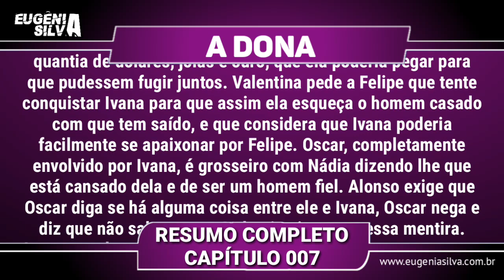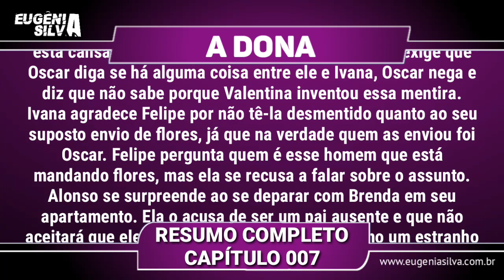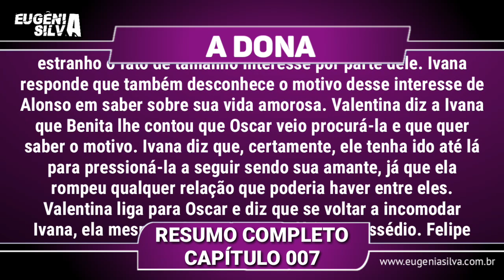A Dona 09/04/19 (09 de Abril) Terça-Feira (Capítulo 007) Resumo Completo | por ES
A Dona, é uma telenovela mexicana produzida por Nicandro Díaz González para a Televisa. É estrelado por Lucero e Fernando Colunga como protagonistas, enquanto Gabriela Spanic, David Zepeda e Sergio Goyri são os antagonistas. A trama conta a vida de Valentina, uma jovem que tem tudo para ser feliz: beleza, fortuna, uma carreira brilhante e um noivo, a quem ama intensamente. Vive na mansão deixada por seus pais na companhia de sua tia, Isabel, e sua prima, Ivana, que vive corroída pela inveja e o ciúme de Valentina e está disposta a tudo para conseguir o que quer. Valentina acredita que sua felicidade será completa quando se casar com Alonso, o que acontecerá em poucos dias. Mas a realidade está a ponto de destruir sua ilusão, porque ele só está interessado em sua fortuna e ainda é amante de Ivana, a quem Valentina considera uma irmã. Confira a seguir o resumo da novela, mais poderá haver mudanças de acordo com a edição feita pela emissora!

↪ Confira TAMBÉM

-Moisés